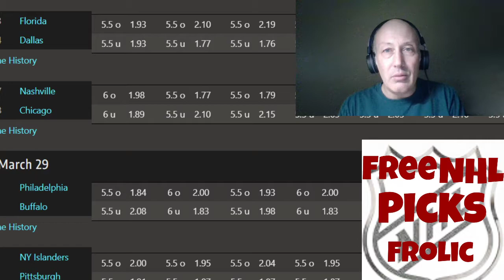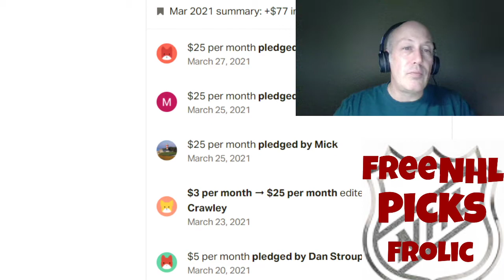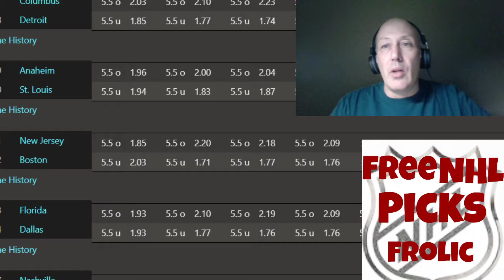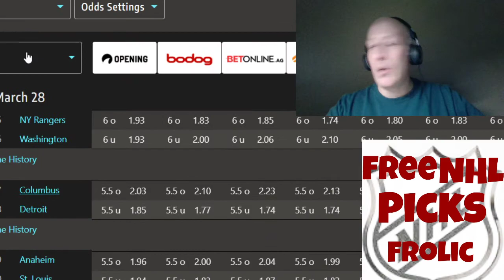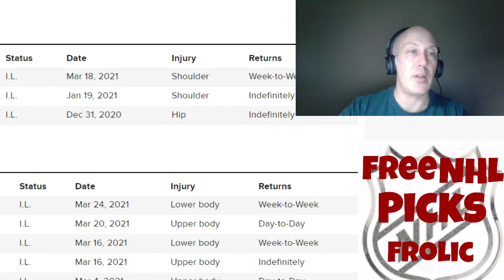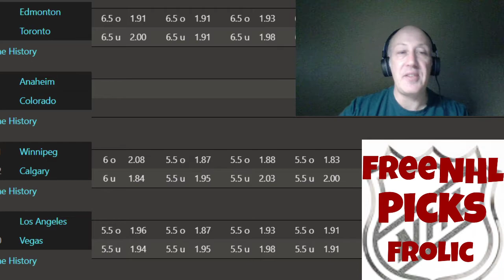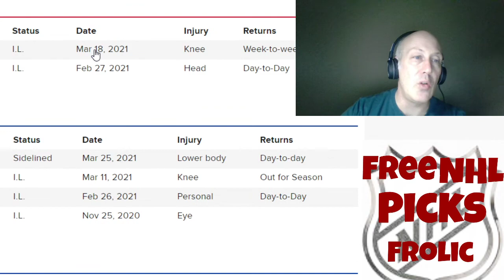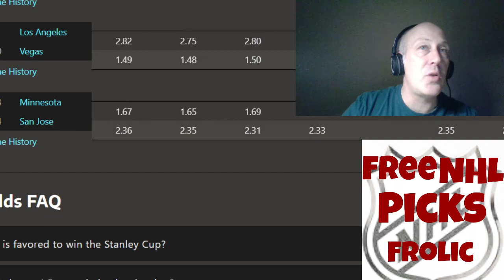NHL Picks And Predictions Frolic |Quick Picks In First Five Minutes | All Games | March 29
I go over all the sides and totals for every game almost every day... For every day head to this location if you can handle the frolic